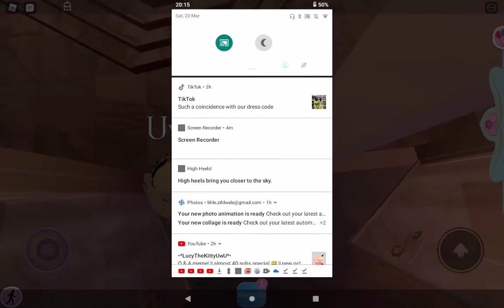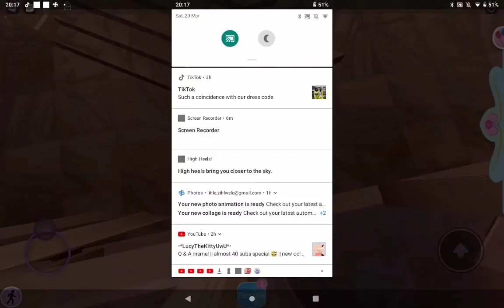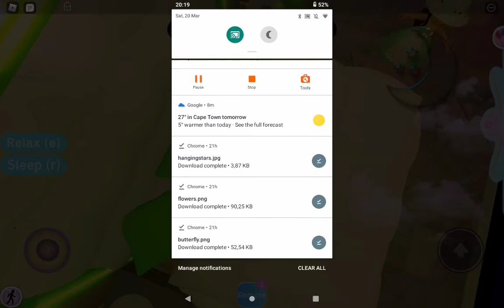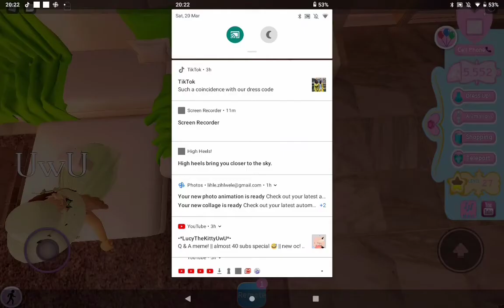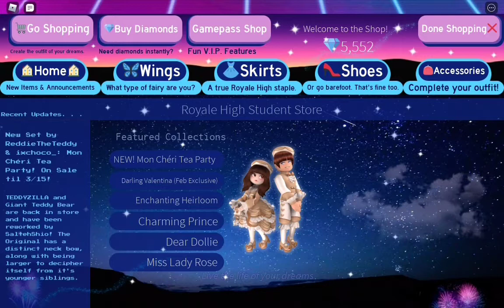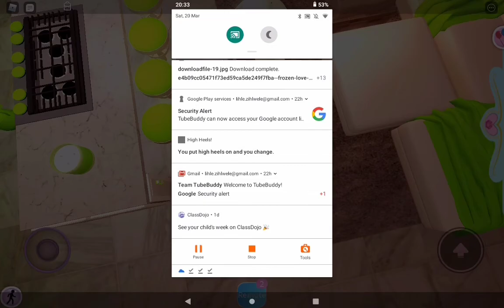RH Q&A with Blooming Flxwer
hey guys sorry for not posting alot but me and bloom filmed this six days ago hope you enjoy